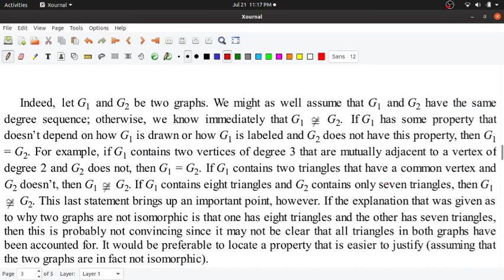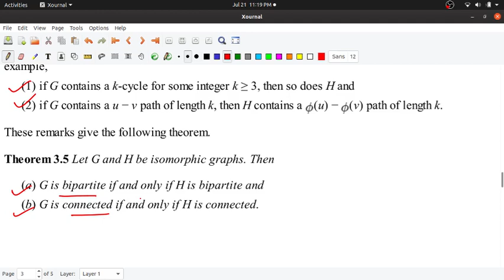Isomorphism module 1 part 2